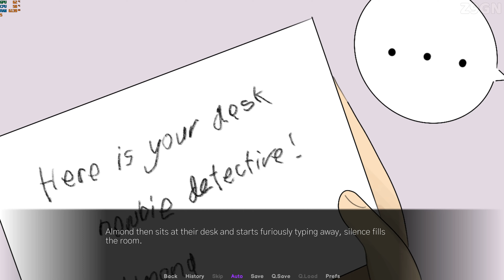MALFUNCTION - A CYBERPUNK-BASED MYSTERY - GAMEPLAY PLAYTHROUGH